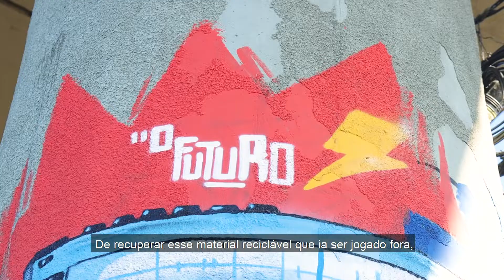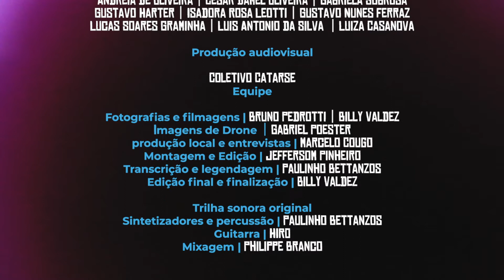Pimp Nossa Cooperativa 2022 | Cooperativa Anitas | Porto Alegre (RS)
A quarta edição do Pimp Nossa Cooperativa 2022 aconteceu na Unidade de Triagem Anitas, em Porto Alegre, RS.

# Equipe #
Alnilam Orga | Augusto Godoy  | Carol Gutierrez | Eliane Santos | Ignacio Alves Sobrinho | Heloisa Alencar | Júlia Nagle |  Julio Cesar Oliveira | Letícia Tavares | Mariana Polo | Milena Tobias  | Negra Jaque | Priscila Franco | Rodrigo de Angelis | Trampo

# Alimentação #
Tele Almoço da Mari

# Técnica de Segurança do Trabalho #
Carine Brazil de Camargo

# Programação cultural #
Conexão Katrina | Dj Ita | Eduardo Rafael "Angel" | Estúdio Sangha | Galpão Cultural | Negra Jaque | Roberta de Moura | Rita de Cássia | Restinga Crew

# Atendimento à Saúde e bem-estar #
Ônibus da Saúde (SUS) | Instituto Embelleze Porto Alegre

# Voluntários #
Andreia de Oliveira | Cesar Damel Oliveira | Gabriela Sobrosa | Gustavo Harter | Isadora Rosa Leotti | Gustavo Nunes Ferraz | Lucas Soares Graminha | Luis Antonio da Silva | Luiza Casanova

# Foto e Vídeo (captação, edição e finalização) #
Coletivo Catarse

SOBRE O PIMP MY CARROÇA
O Pimp My Carroça é um movimento social, cultural e ambiental que tem como objetivo dar visibilidade aos catadores de materiais recicláveis por meio da arte e da participação coletiva. A proposta é fazer uma reforma estrutural e instalar itens de segurança nas carroças, que depois são pintadas por artistas e grafiteiros. Enquanto isso, os catadores passam por atendimentos nas áreas de saúde e bem-estar em um dia de muita música e vivência cultural.